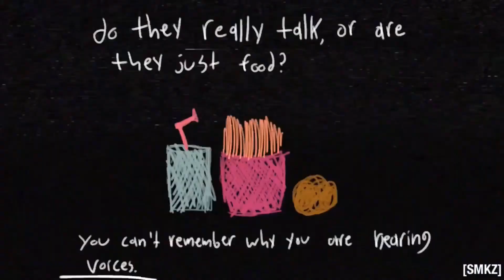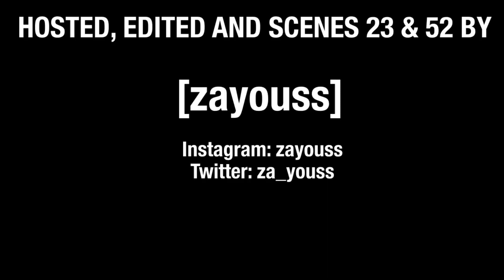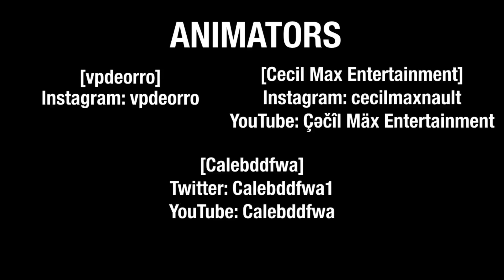Aqua Teen Hunger Force - Rabbot Rebuilt (Reanimado) (Castellano)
El video original fue subido por zayoussTV, en colaboración con varios animadores, yo solo le puse el audio de España por encima.

Viva España tio españa españa españa spain 🇪🇸